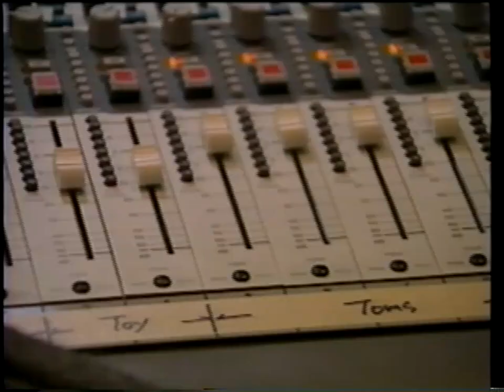谷村有美 - ひとつぶの涙(ALBUM VERSION) + α